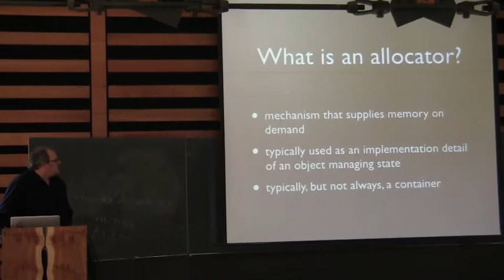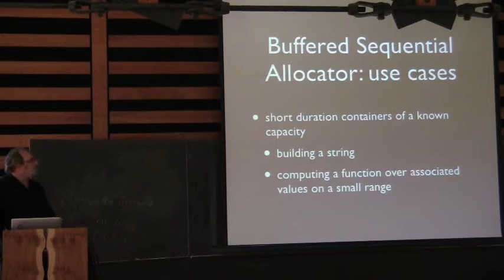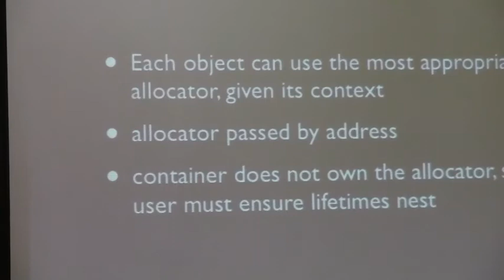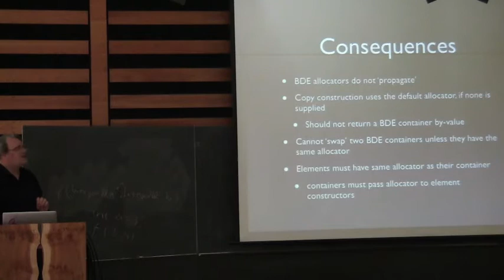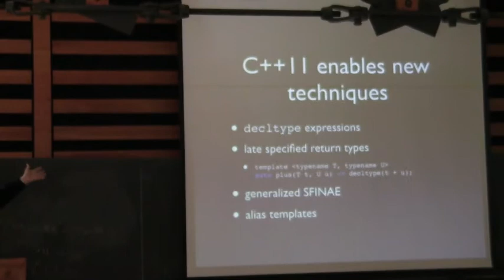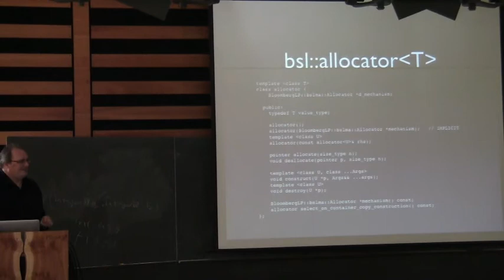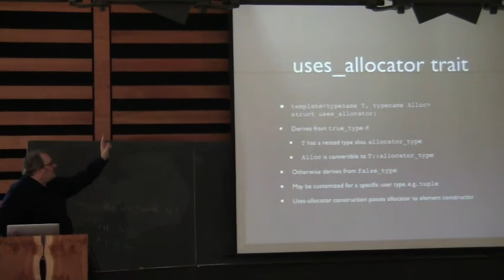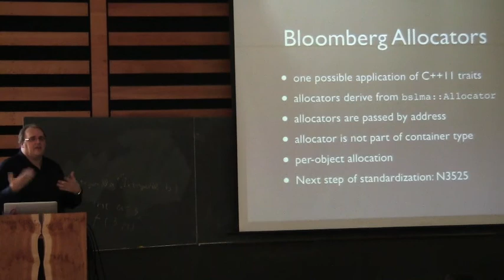Alisdair Meredith: Allocators in C++11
← View entire schedule
Allocators in C++11
Flug, Thursday 12:55pm  - 2.10pm
Alisdair Meredith
This session will provide some motivation for why you would want to create a custom allocator in the first place, walk through some of the fun coding idioms required of the standard library vendor, show how simple a new allocator is to write, and finally show how this changes the way we should implement containers using the new model.

Allocators have been a part of the C++ standard since the initial STL, and have generally been ignored for most of that time, as a feature that was not quite fit for purpose. Various efforts have been made over the years to provide useful allocators other than std::allocator, and generally not been successful, for a variety of reasons -- but the key problem is that the standard had an infamous 'weasel words' clause that essentially allowed the container to ignore the allocator supplied by the user if it chose to.

Bloomberg have extensive experience with a very different allocator model, where the allocator is not a part of the container type itself, and the type is given at run time, on a per-object basis. The challenge from the standards committee was to adapt the existing C++ allocator framework so that the Bloomberg model could be easily integrated without disrupting existing code. More, to make writing allocators themselves a simple exercise, so that anyone could easily provide their own allocators, with their own model, and expect them to work seamlessly with any conforming container.

The end results is the 'allocator_traits' of C++11, which have some entertaining implementation challenges for the library vendors, change the way containers access and use their allocators in general, but do indeed make writing new allocators much simpler.